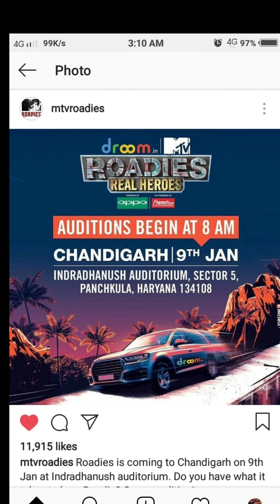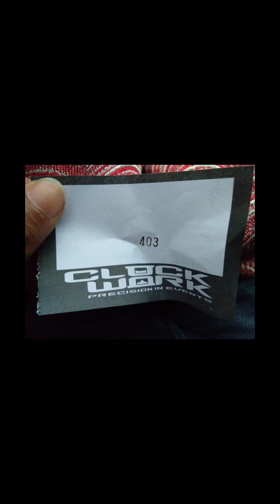My Roadies Audition Experience🔥 | Chandigarh University To Roadies | Roadies Chandigarh Auditions 😍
In Today’s vlog, i am showing my roadies journey that how i went from chandigarh university to roadies audtion in 2019 when i was in second year and how was my experinces and how it was so must watch full video till the end